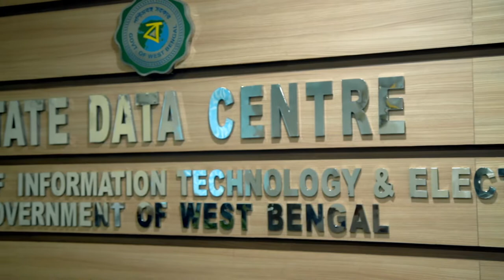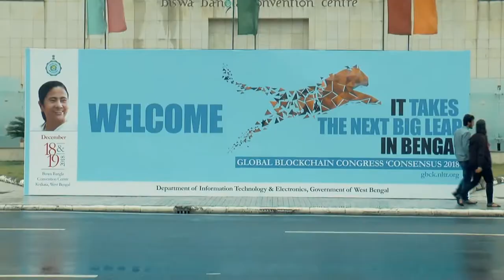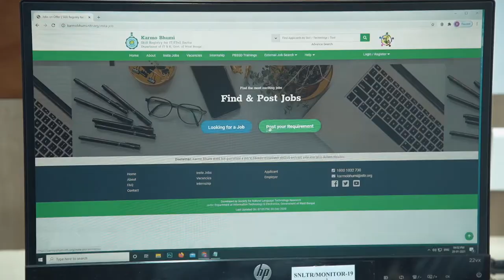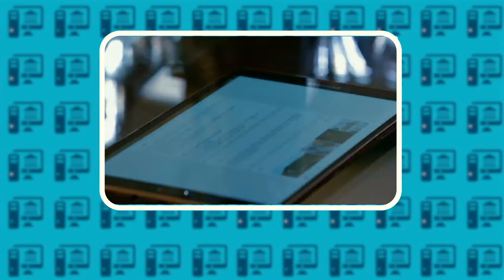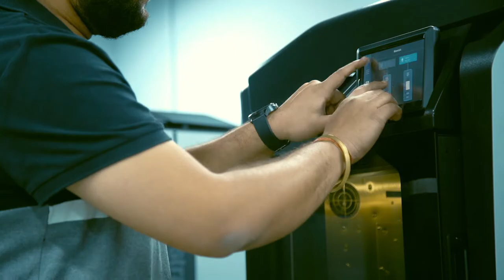WEBEL Transform Bengal into the Global IT Hub | Bengal Means Business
A brief about how WEBEL is transforming Bengal into the Global IT Hub.